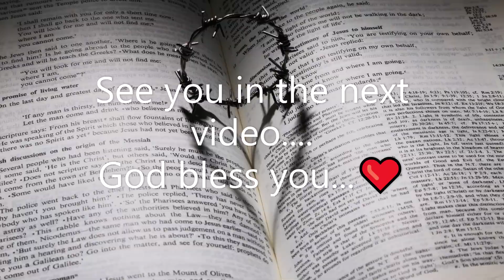Jacob's Journey English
This Video is a story about Isaac sending Jacob to Laban
Reference: Genesis - 28,29